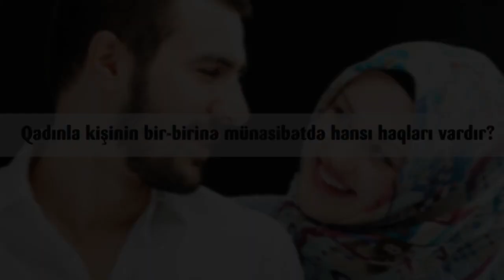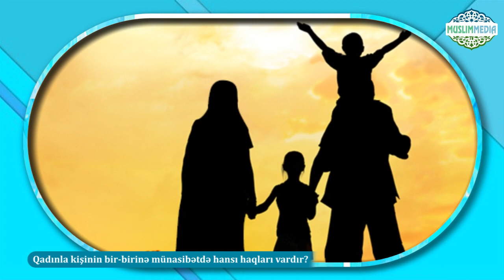Qadınla kişinin bir-birinə münasibətdə hansı haqları vardır?